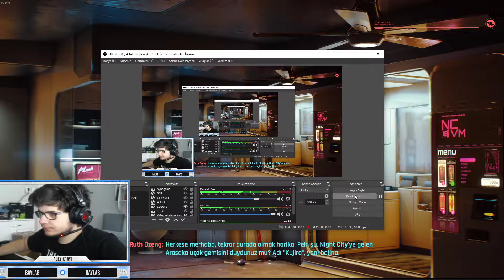MAELSTROM FETHİ-CYBERPUNK BÖLÜM 4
Bu bölümde robot çalıyoruz vurmalı kırmalı çıkıyoruz iyi seyirler.